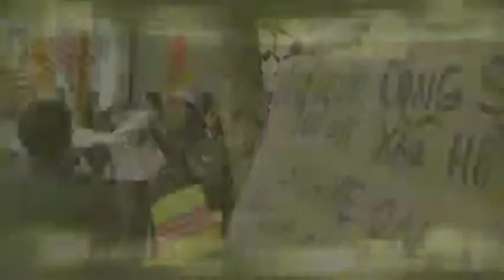Lễ Phục Sinh Tại Nhà Thờ Chánh Tòa Chúa KyTo Vua Clifornia 2015-B